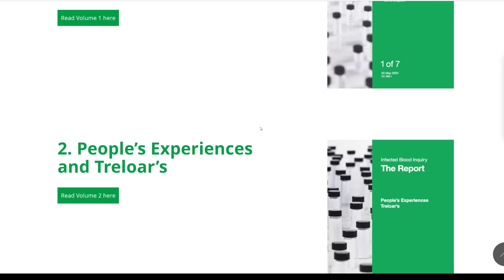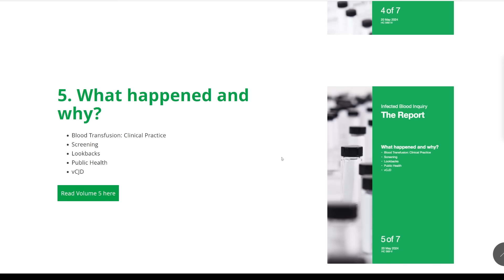Confirmed horrifying scandal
Worst treatment sandal in HNS history (so far).

Infected blood report

Rishi Sunak

“a day of shame for the British state”

“Today’s report shows a decades-long moral failure at the heart of our national life – from the National Health Service to the Civil Service, to ministers in successive governments, at every level the people and institutions in which we place our trust failed in the most harrowing and devastating way.

“They failed the victims and their families and they failed this country.”

“moral failure at the heart of our national life” in which doctors, civil servants and ministers had put reputations above patient safety.

“On behalf of this and every government stretching back to the 1970s, I am truly sorry.”

The final report concluded

 Health service and governments took part in a “chilling” cover-up, as they “closed ranks” to hide the truth, even destroying documents to keep patients in the dark.

Sir Brian Langstaff

the “horrifying” scandal could and should have been avoided, but a “catalogue of failures” led to “calamity”.

“It will be astonishing to anyone who reads this report that these events could have happened in the UK

…that a level of suffering which it is difficult to comprehend, still less understand, has been caused to so many”.

victims of the scandal “have been forced into a decades-long battle for the truth

“Successive governments claimed that patients had received the best medical treatment available at the time, and that blood screening had been introduced at the earliest opportunity. Both claims were untrue.

“Standing back, and viewing the response of the NHS and of government overall, the answer to the question ‘was there a cover-up?’ is that there has been.

“Not in the sense of a handful of people plotting in an orchestrated conspiracy to mislead, but in a way that was more subtle, more pervasive and more chilling in its implications.

“In this way there has been a hiding of much of the truth.”

tragedy “was not an accident”.